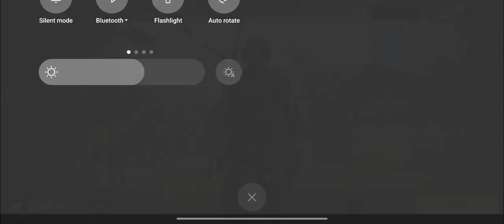I went to pro 4!! in codm